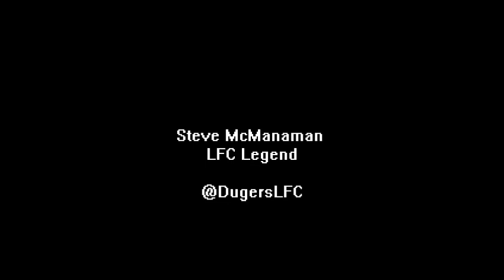Steve McManaman Liverpool FC Goals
Steve McManaman, Liverpool FC, Legend, Rodgers, Suarez, Gerrard, Reina, Agger, Coutinho, Macca, Rush, Barnes, EPL. Goals Skills, Passes Assists